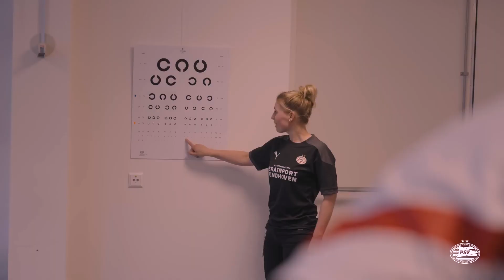PSV slaat toe op transfermarkt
PSV doet goede zaken op de transfermarkt. In één weekend haalt de club Luuk de Jong en Guus Til binnen